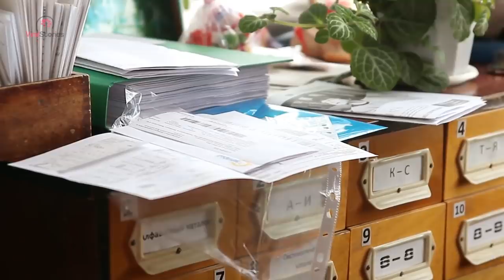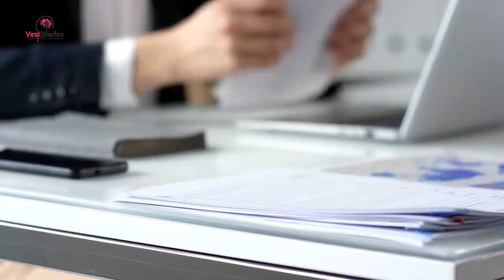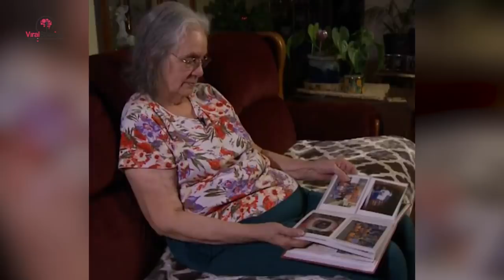After 30 Years On The Streets This Homeless Discovered His True Identity Thanks To A Police Officer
After 30 Years On The Streets, This Homeless Man Discovered His True Identity Thanks To A Police Officer